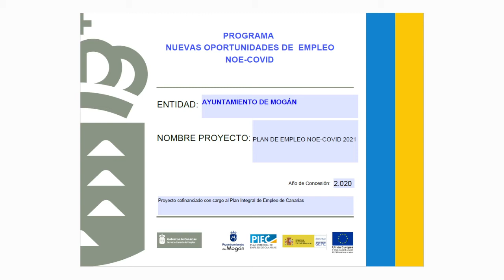Programa NOE COVID AYTO MOGÁN